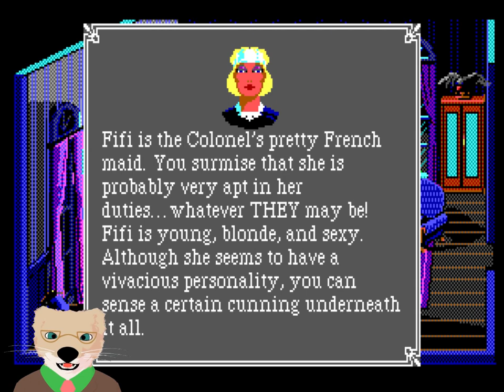The Colonel's Bequest Part 3 — Breaking the AI for no reason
A Sierra adventure game I'd never heard of??? Well, we have to rectify that! The Colonel's Bequest is a weird Sierra adventure game, in that it doesn't follow most of the Sierra adventure conventions. But, you can still die on most every screen, so it's definitely Sierra.

The Colonel's Bequest is a character-driven graphic adventure game by Sierra On-Line featuring the character of Laura Bow. It was developed for MS-DOS in 1989. Ports for Amiga and Atari ST were released in 1990. It was the first of the short-lived Laura Bow Mysteries series created by Roberta Williams, which used many elements from the game Mystery House. The Colonel's Bequest was created with SCI0, and employed 4-bit color (16 colors) and a typing interface. Its sequel The Dagger of Amon Ra was released in 1992.

The Colonel's Bequest is one of the few Sierra On-Line adventure games to focus more on the characters than puzzles. Although solving puzzles is required to obtain a high score, it is more important to discover information about the characters' backgrounds and relationships with each other. Regardless of the importance of these elements, it is possible to finish the game without solving any puzzles, discovering many important details about the characters, or even identifying the murderer.